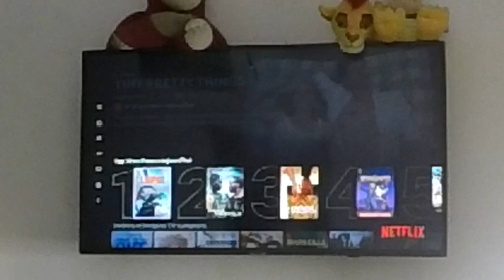REGARDER NETFLIX PENDANT 24h ! (24H CHALLENGE)